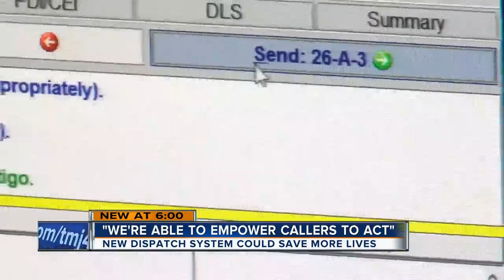New emergency system helping save more lives in Wauwatosa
The Wauwatosa Dispatch Center is utilizing new technology, allowing them to be more efficient and effective in responding to emergency calls.